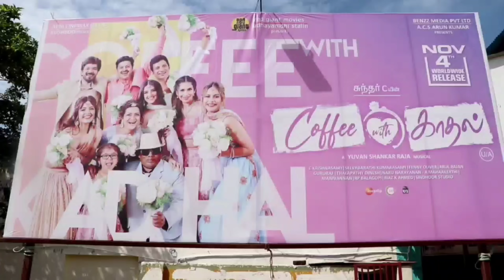Coffee with kadhal movie public review in tamil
காபி வித் காதல் என்பது 2022 ஆம் ஆண்டு  வெளியான இந்திய தமிழ் மொழி காதல் நகைச்சுவை குடும்ப நாடகத் திரைப்படமாகும். இது சுந்தர் சி. எழுதி இயக்கியது மற்றும் அவ்னி சினிமாக்ஸ் மற்றும் பென்ஸ் மீடியா லிமிடெட் ஆகியவற்றின் கீழ் குஷ்பு, ஏ.சி.எஸ். அருண் குமார் மற்றும் ஏ.சி. சண்முகம் ஆகியோரால் தயாரிக்கப்பட்டது.